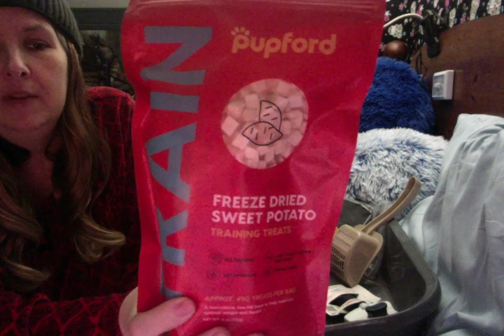Things I want ready before my puppy arrives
What have I purchased so far for my puppy-to be? Let me show you and talk about how I'm getting ready to bring a puppy into a home where there is already an older dog. It's easy to get excited about a puppy but you have to be mindful of the needs of your senior citizen canine buddy as well.